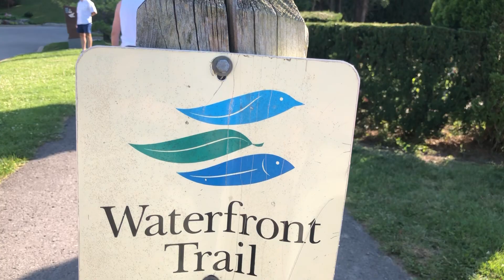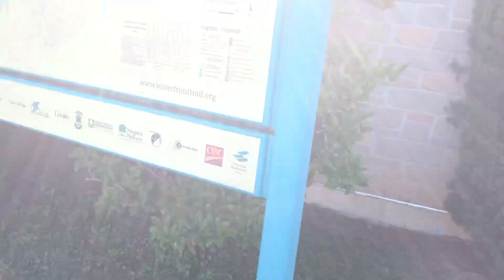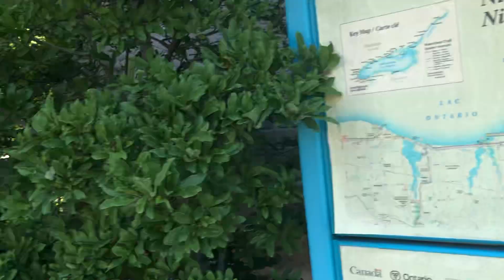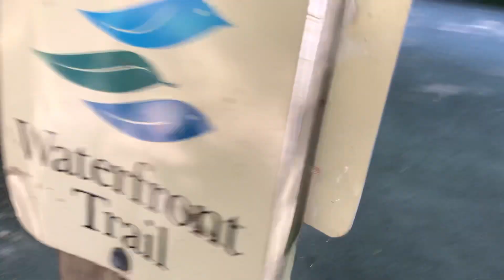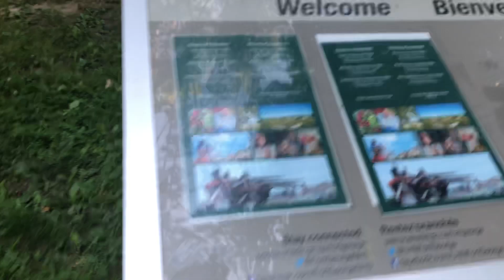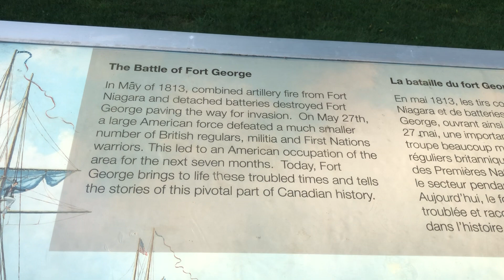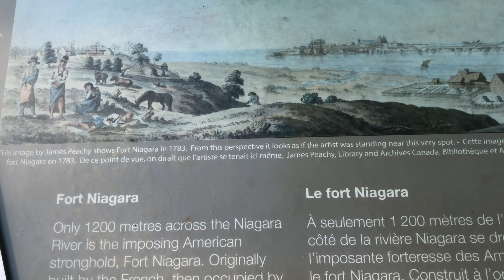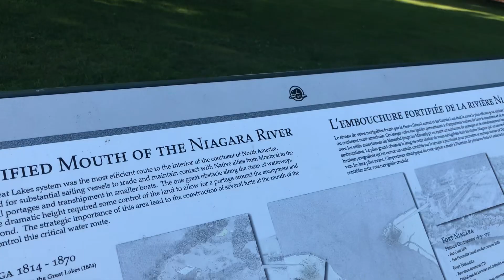Râul Niagara - conexiunea cu Lacul Ontario / Niagara River - connection to Lake Ontario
Râul Niagara își are originea în Lacul Erie și curge 36 de mile (58 km) nord. Pe parcurs formează celebra Cascadă Niagara și se alătură Lacului Ontario. În videoclip vă prezint conexiunea râului Niagara cu Lacul. Ontario

The Niagara River originates in Lake Erie and flows 36 miles (58 km) north. Along the way it forms the famous Cascade and joins Lake Ontario. In the video I show you the connection of the  Niagara River with the lake Ontario.